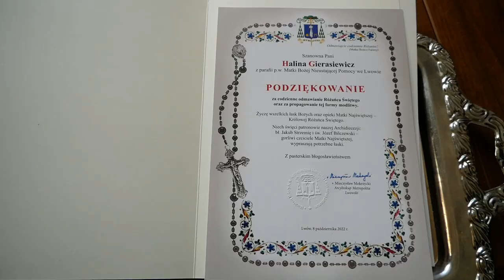Архідієцезіяльний з’їзд Троянд Живого Розарію у Рудках.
8 жовтня 2022 року у санктуарії Рудецької Божої Матері на Львівщині вірні згромадились на щорічний з’їзд Троянд Живого Розарію. Урочисту Святу Месу очолив отець декан Марек Нєдзвєцкі.

Зустріч розпочалась о 9.00 годині молитвою святого розарію з процесією до п’яти вівтарів. Після неї була конференція та молитва Годин на честь Непорочного Зачаття Пресвятої Діви Марії. Вірні спільно випрошували за заступництвом Пресвятої Діви Марії миру в Україні та закінчення війни.

На початку Євхаристії настоятель о. Юрій Василенко привітав паломників із Львівського, Мостиського та Самбірського деканатів разом із їхніми настоятелями та сестрами монахинями. У проповіді отець Андрій Безкоровайний, префект Вищої Духовної семінарії в Брюховичах заохотив зібраних вірних довіряти Матері Спасителя та молитися до Неї.

На завершення Святої Меси отець Яцек Валігура передав відзнаки Львівського митрополита членам Живого Розарію, які відзначились ревної молитвою та служінням у своїх парафіяльних спільнотах. Цього року було 8 осіб, які удостоїлись подяки Архієпископа Мечислава Мокшицького за щоденну молитву та поширення Святого Розарію з парафії Львова, Самбора та Жовкви.